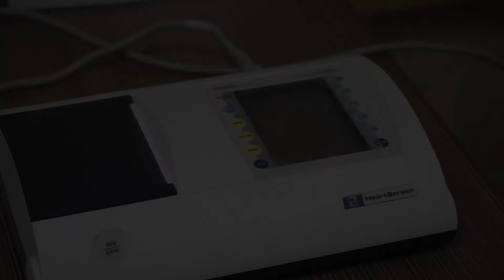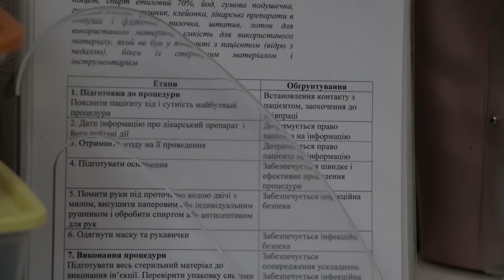Навчально-практичний тренінговий центр